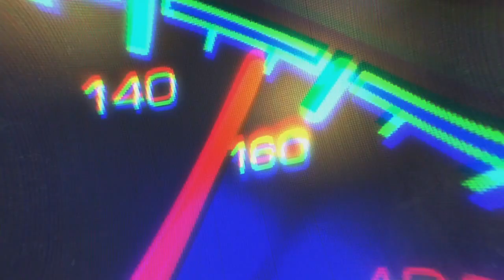WWE: Rise Up (Fastlane) [2021] +AE (Arena Effect)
Title: Rise Up
Artist: Will Roush
WWE PPV: Fastlane (2021)

Genre: Hip-Hop/Rap
Released: FEBRUARY 22, 2021

All World Wrestling Entertainment programming, talent names, images, likenesses, slogans, wrestling moves, trademarks, logos and copyrights are the exclusive property of World Wrestling Entertainment, Inc. and its subsidiaries.